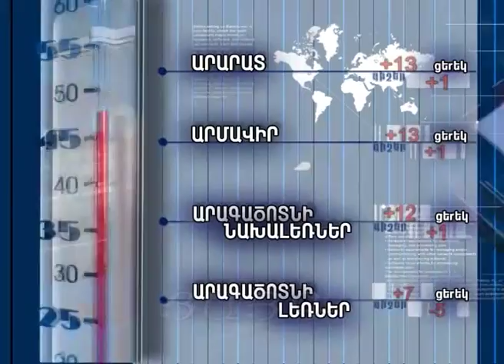Եղանակի տեսություն և տարադրամի փոխարժեք. 20.11.2015, -Tsayg.am-